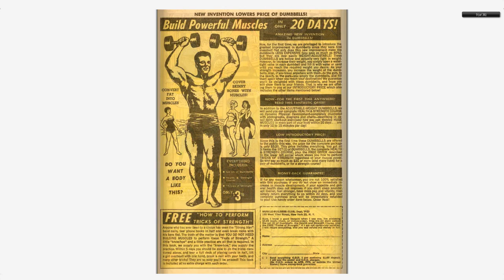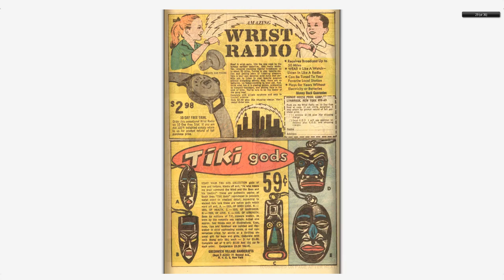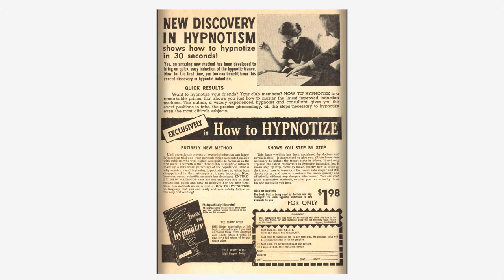Adventures into the Unknown #137 American Comics Group